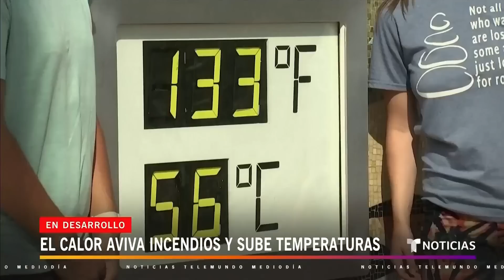Cinco muertos y varios desaparecidos por las lluvias que azotan a Pennsylvania | Noticias Telemundo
Video oficial de Noticias Telemundo. Los fuertes aguaceros que han azotado al Noreste en las últimas horas causaron estragos en el estado. Entre los desaparecidos están dos hermanos de 2 años y 9 meses que viajaban con su familia en un auto arrastrado por una inundación. La madre falleció.